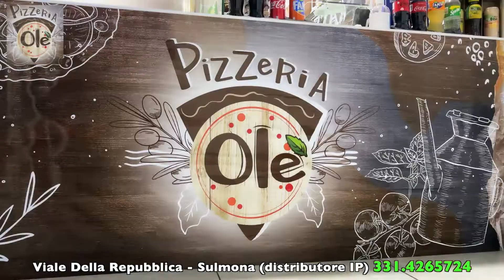Spot Pizzeria OLÈ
Campagna pubblicitaria su Onda Tv

Pizzeria Olè: PIZZA FORNO A LEGNA, HAMBURGER,SFIZI VARI FRITTI, ARROSTICINI E ALTRO ANCORA